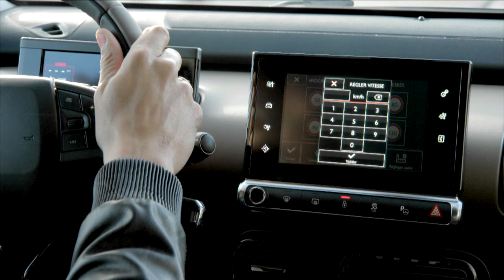CITROEN C4 CACTUS SPEED LIMIT HD